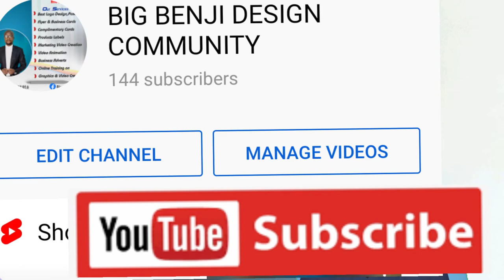PUBLICITY Big Benji Design Community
welcome to Big Benji Design Community. this are our services and we are ready to give you the best of our service. just contact us now and get the best of our services